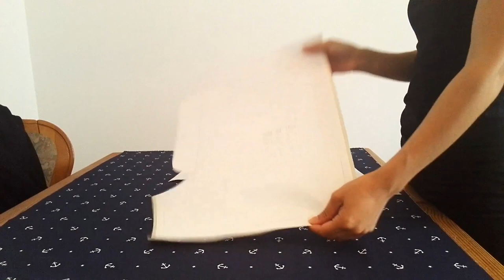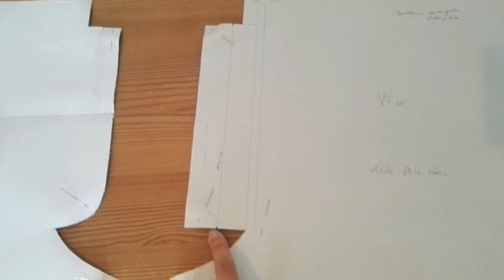Weite Boxershort "John" selber nähen Tutorial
In diesem Video zeige ich dir wie du eine weite Boxershort für Männer nähen kannst.

Wenn du über diese Links etwas kaufst bekomme ich eine Provision. Damit unterstützt du diesen Kanal. Du bezahlst keinen Cent mehr als sonst! Ich empfehle nur Produkte, die ich gut finde oder auch selbst nutze.

✨ Meine verwendeten Produkte und Empfehlungen:
Bezahlter Link. Als Amazon-Partner verdiene ich an qualifizierten Käufen.

Lass uns gemeinsam Dessous nähen und die Welt schöner machen :-)